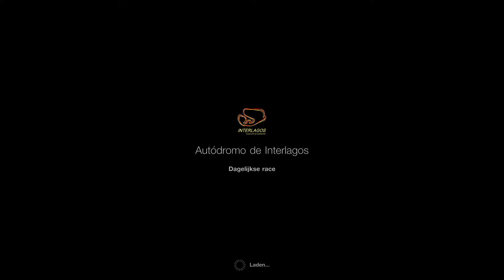Gran Turismo™SPORT_20191202 Interlagos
Back at Interlagos with the Porsche Gr3